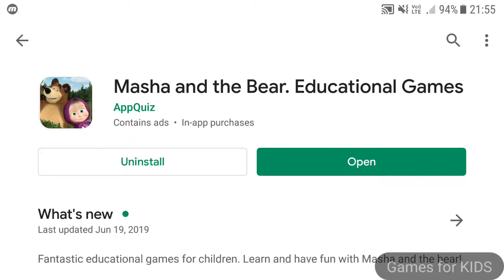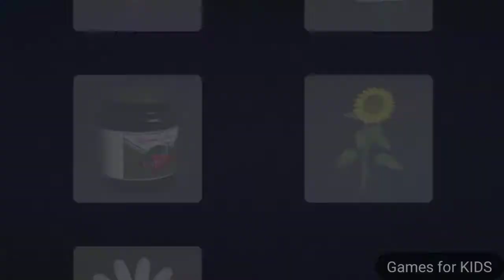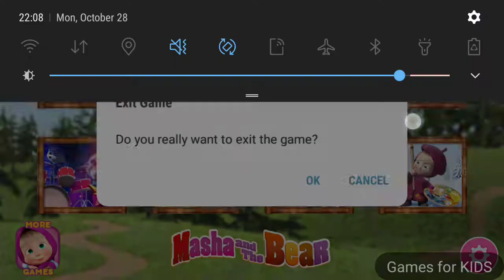Masha and the Bear. Educational Games - Android GamePlay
Check out "Masha and the Bear. Educational Games"

 Have fun learning with Masha and the bear!

Discover the fantastic world of Masha and the bear through these 30 educational games. You will love it! The educational games of Masha and the bear are aimed at children up to 6 years old.

This game is based on the characters of the popular serie that deals with the adventures of Masha, a girl who is cared for by a bear and her friends, animals like the tiger, wolf, penguin, squirrel, hare...

Masha and the Bear Educational Games is composed of 6 different categories of games for children to have fun:

- Paint and color: the most fun drawings to paint with colors.
- Word Search: learn words in different languages
- Memorize objects and silhouettes: They will help improve visual perception and memory.
- Solve puzzles: with pieces of different sizes and shapes.
- Music and instruments: play the xylophone, the piano or the drums.
- Simple numbers and operations: learn the numbers from 1 to 10.

A series of games featuring the characters of the children's favorite TV series with which they will learn while having fun playing alone, with friends or with parents.

Your kids will love playing with the educational games of Masha and the bear with which they will enjoy hours of entertainment and assured fun.

The "Masha and the Bear" series has become a family hit worldwide because it is a smart and fun entertainment designed to educate both children and parents. Masha and The Bear educates children about true friendship in a fun and intelligent way.

Edujoy has more than 60 games for children of all ages; from kindergarten to teens.
Thank you very much for playing Edujoy games. We love creating educational and fun games for you.

PewDiePie will like this gameplay video!